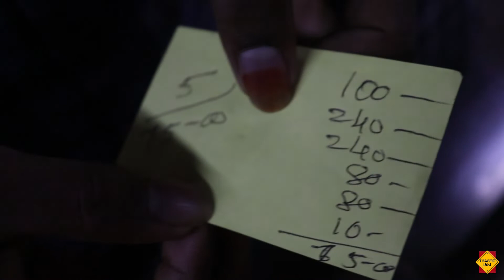KAMALA VILAS | COPPER VESSEL BRIYANI | FOOD REVIEW | TRAFFIC JAM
In this video we taste test chicken biryani,vanjaram meen fry ,eral thokku,crispy Motton chukka , @kamala vilas , chidambaram.

Our Team : Maezen Hari
                     Sri Vishnu
                     Aravind Raj
                     Bharathi
                     Yogiram surath